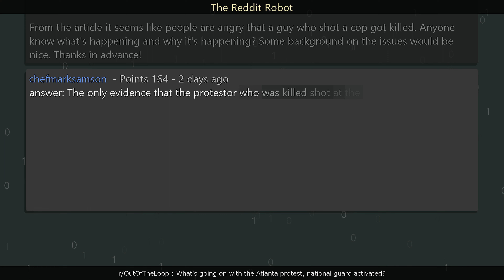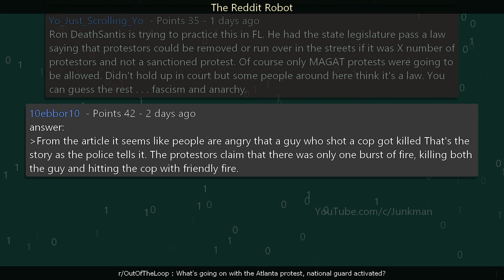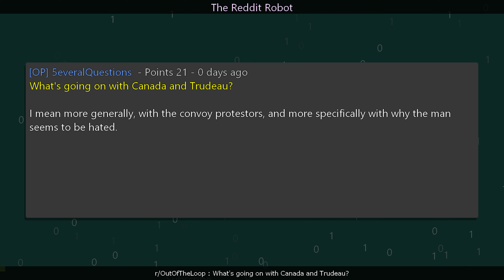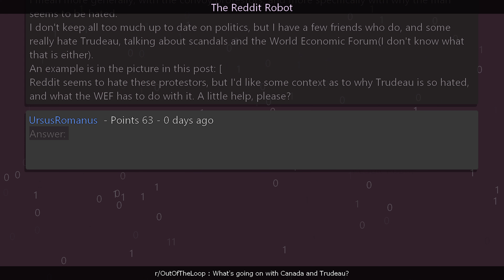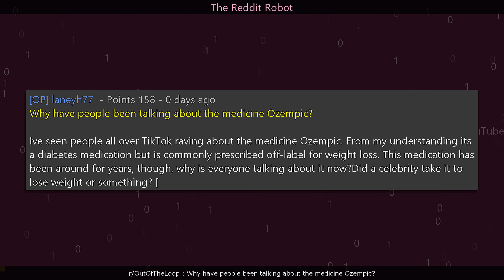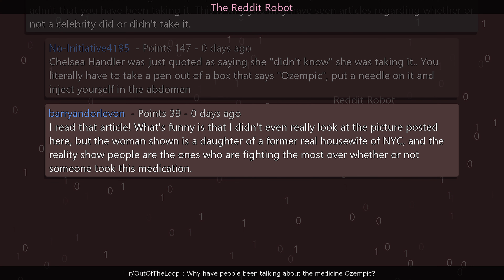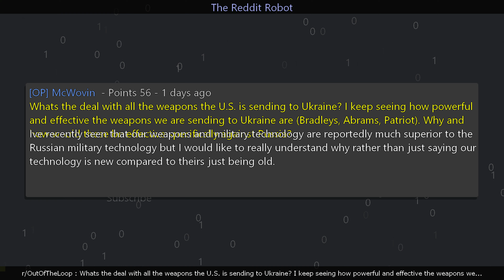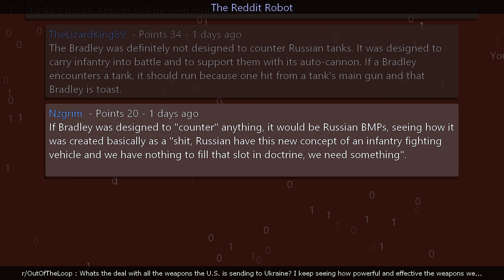r/OutOfTheLoop - What's going on with the Atlanta protest, national guard activated?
Information
Creation Date: 1/29/2023 5:52:44 PM
Subreddit: r/OutOfTheLoop

Timestamps
00:00:00 What's going on with the Atlanta protest, national guard activated?
00:02:21 What's going on with Al Qaeda &amp; Isis?
00:03:26 What's going on with Canada and Trudeau?
00:06:05 Why have people been talking about the medicine Ozempic?
00:08:57 Whats the deal with all the weapons the U.S. is sending to Ukraine? I keep seeing how powerful and effective the weapons we are sending to Ukraine are (Bradleys, Abrams, Patriot). Why and how would these be effective specifically against Russia?
00:11:52 Outro